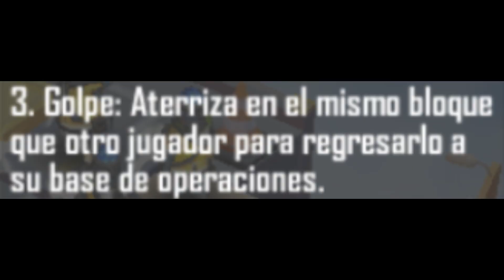ASÍ FUNCIONA PARCHIMASCOTAS - TODO LO QUE TIENES QUE SABER